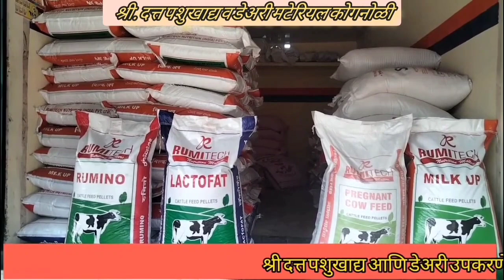हंचिनाळ येथे हनुमान जयंती निमित्त विविध शर्यतीचे आयोजन